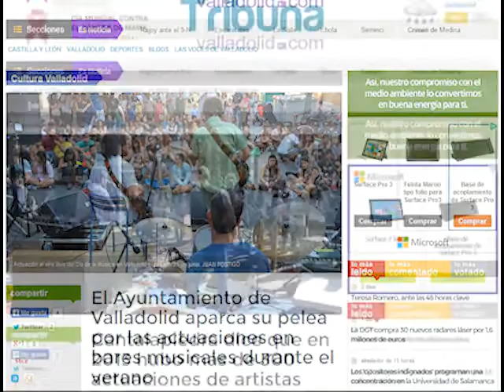Propuestas para fomentar la cultura de base en Valladolid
Un programa de actividades culturales con artistas locales por toda la ciudad durante todo el año, participación de artistas en la comisión de Fiestas, diálogo con los artistas para consensuar con la Junta la aplicación de la Ley de Espectáculos, un concurso de ideas con adolescentes para fomentar el ocio saludable...

Estas fueron nuestras propuestas en materia de cultura de base en el pleno del pasado 7 de octubre de 2014. Nuestra moción fue rechazada.